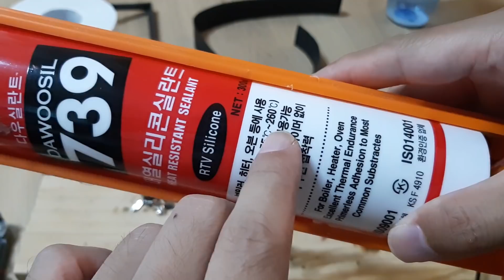전선 휴대용 미니 토치로 용접 하기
주의 사항 처음에는 연결이 불안정 하게 됩니다 납이 전선 안으로 흡수 되어 사라집니다 연소 되거나 매우 어렵습니다

불을 전선 아래에 대고 가열 하세요 그리고 요령이 필요 합니다 매우 많은 실수 끝에 용접 방법과 냉납이 생기지 않게 한것이니 참고 하세요 완전 결속이 아님으로 불안정 할수 있으니 슬리브나 터미널을 사용 하세요 불가한 경우 어쩔수 없는 경우 임시적으로 사욘 할수 있는 방법 임을 알려 드립니다

위험 할수 있으니 전상적인 제품으로 연결 하시길 권합니다.